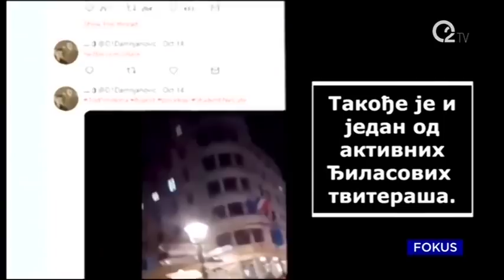Горан Весић гостовање “Фокус” – 01.11.2019.